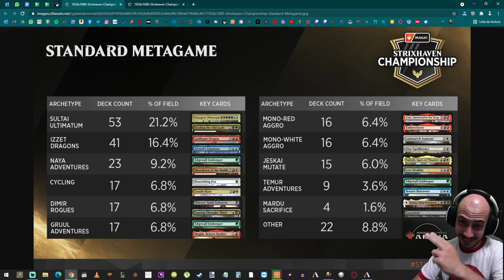Análisis del metajuego del Strixhaven Championship